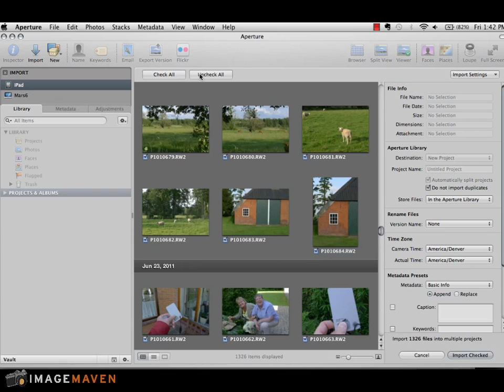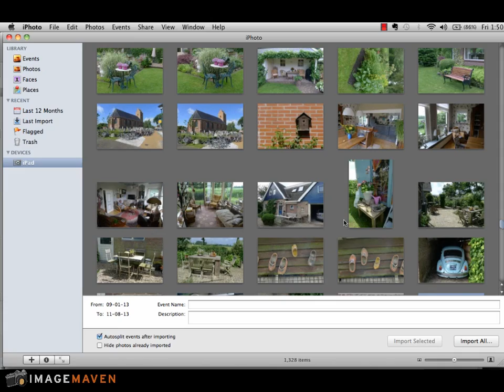iPad: Transfer photos from iPad to computer without extra apps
for more photography and iPad tips. How to transfer photos that are backed up on your iPad back to your computer for Free using Aperture, iPhoto and Lightroom. No extra Apps required.

Works for your iPhone and iPod touch too.

For Windows users, you can do this with Lightroom.

Don't get suckered into buying Apps that you don't need.

I was recently on a holiday and I backed up over 1000 photos on my iPad using the camera connector kit. When I got home I imported my backed up files to my Mac computer. Fast and easy. No extra apps required.

For other tips on travel with the iPad, check out this blog post for all the details

By Marlene Hielema